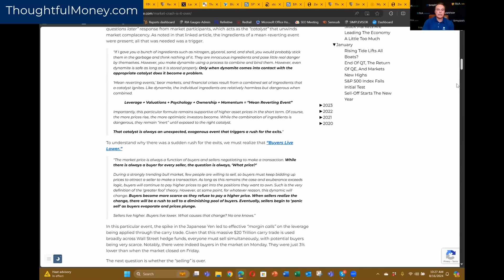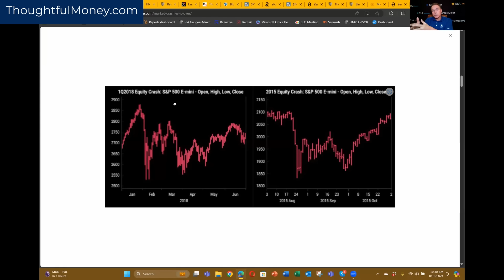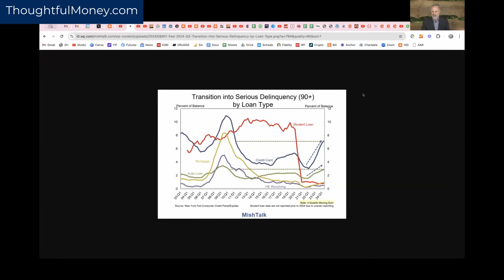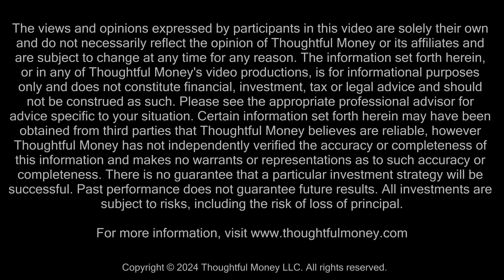"The Bulls Are Back" & Stock Prices Look Set To Move Higher | Lance Roberts & Adam Taggart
LOCK IN THE EARLY BIRD DISCOUNT for the Thoughtful Money Fall Online Conference by registering now

Stocks have recovered aggressively since the sell-off two weeks ago.

Does that signal the market correction that started in mid-July is over?

Likely so, thinks portfolio manager Lance Roberts.

We discuss the reasons why, as well as how his firm plans to position for higher prices ahead in this week's Market Recap.

Thoughtful Money LLC is a Registered Investment Advisor Solicitor/Promoter.

Thoughtful Money and the Thoughtful Money logo are trademarks of Thoughtful Money LLC.